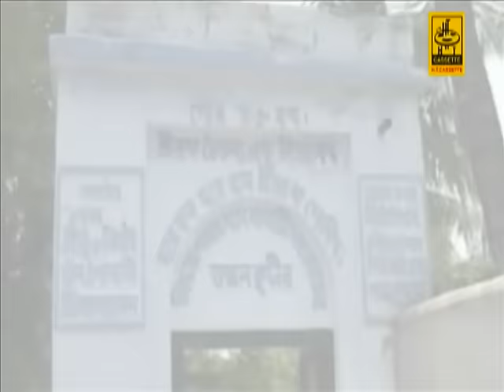Sri Chaitanya Mahapravu | শ্রী চৈতন্য মহাপ্রভু | New Bangla Bhakti Geeti | Sumitra Shome Pal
Presenting  New Bengali Song  Sri Chaitanya Mahapravu from The Album  Krishna Naam Abiram  By HT Cassette.

✽ Album : Krishna Naam Abiram

✽ Song : Sri Chaitanya Mahapravu

✽ Singer : Sumitra Shome Pal

✽ Lyrics : Sumitra Shome Pal

✽ Label : HT Cassette

✽ Category : Devotional

✽ Language : Bengali